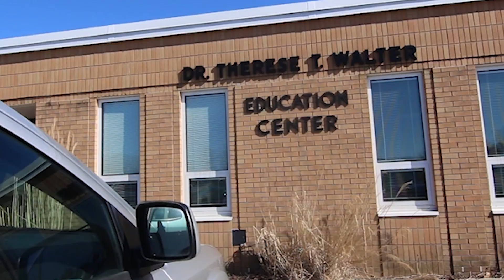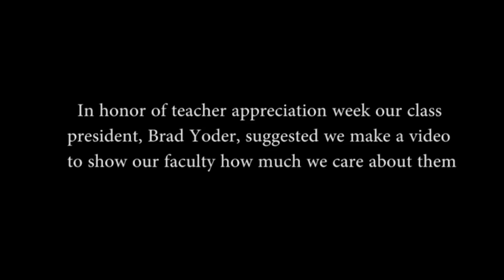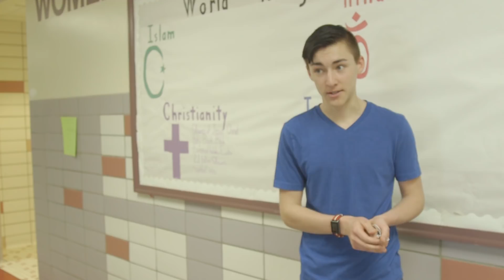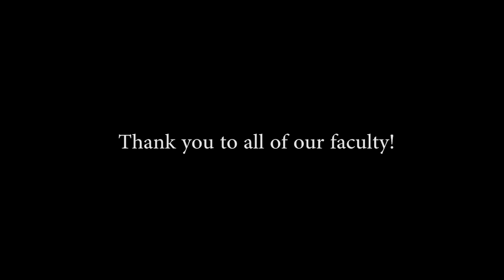5 17 18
This weeks announcements include: Teacher Appreciation from the students, texting and walking PSA, Brin's Edit, enjoying the nice weather edit and "The Office" intro. Enjoy!